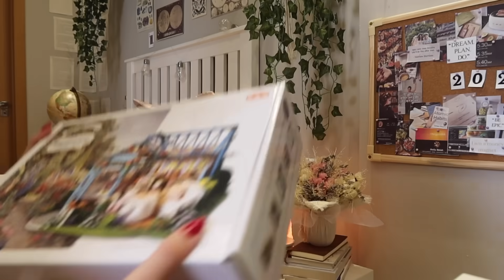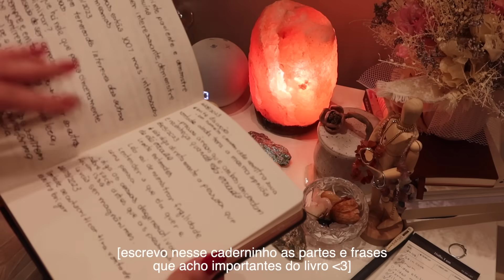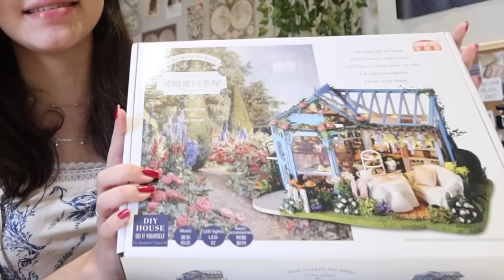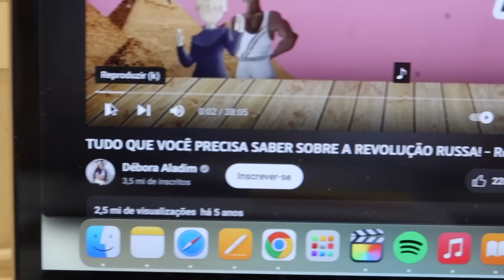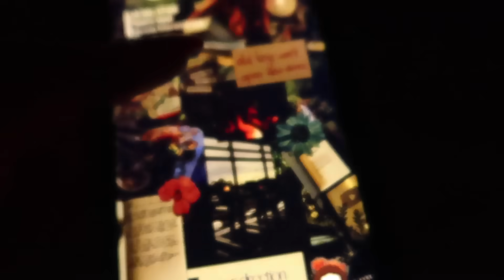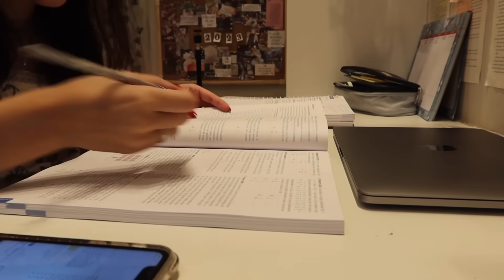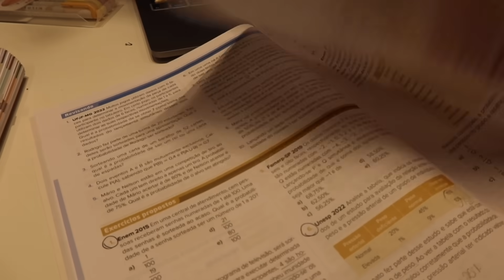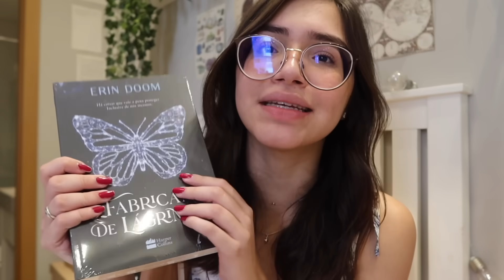week vlog| 3 dias comigo + study vlog 🍓💕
Yeyyy! Nesse video vim compartlhar um semana , ou melhor, 3 dias na minha vida com vocês, espero que gostem 💞

•Skoob: @borgesbelah

🫀Dúvidas frequentes:
•Quantos anos eu tenho? 18 (niver 3 de julho)
•Que aplicativo eu uso para editar? Final Cut Pro

🌙Contagem de inscritos: 100K AAAA AMO VCS